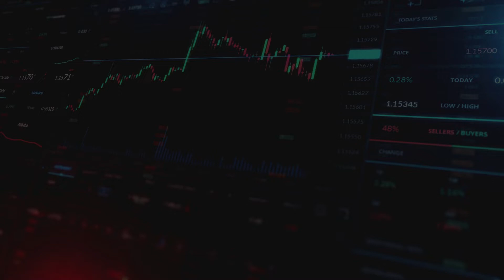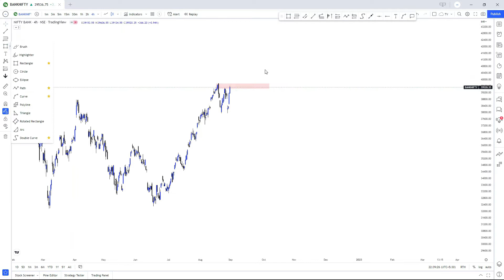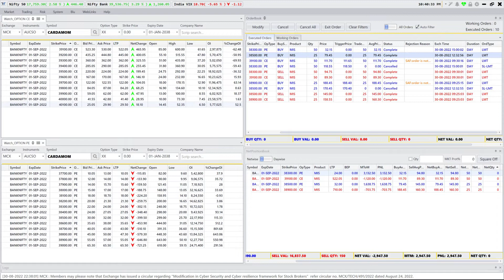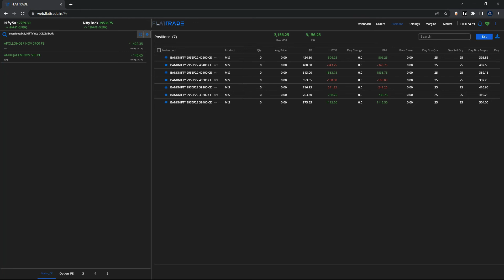Live Trade Result 30-Aug-22 Banknifty Option writing & Buying|| Profit 6100 RS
Price Action Trader || Options Writer
You Can learn in Tamil Language
( IF U REFER SOMEONE U WILL GET 500 RS CASHBACK )

LOW BROKERAGE PER ORDER 15 RS)

CHECK MY  TRADING VIEW IDEAS